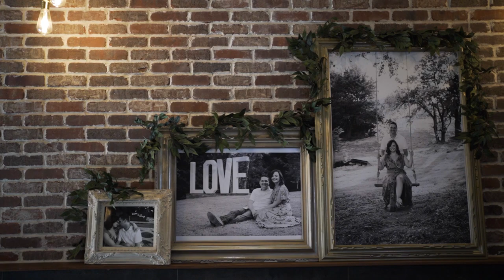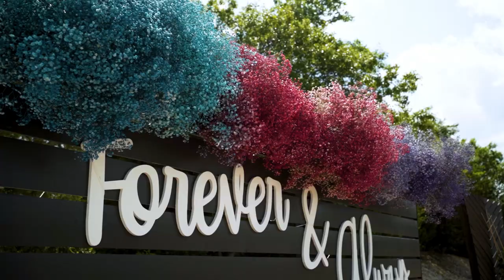A Love Like this Will Last Forever | Beth & Donny | Bethel Rock